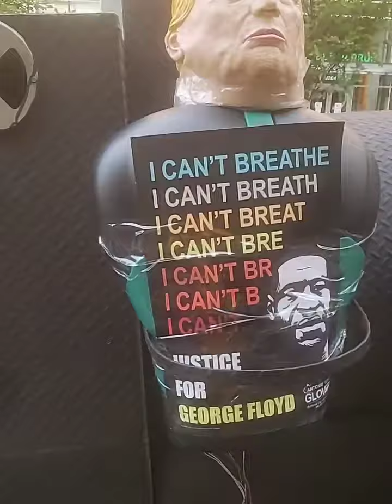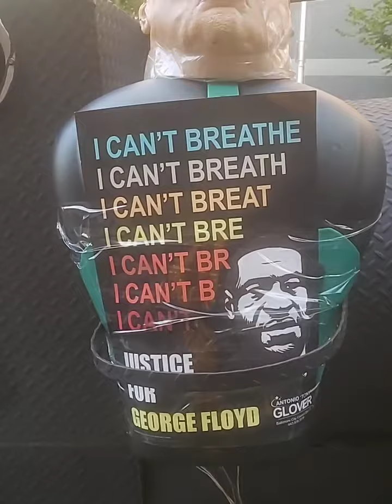Political Prisoner N62528 Seeking Political Asylum from President Trump America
Dear President Trump.
I'm a Whistleblower  exposing the Corruption in Maryland's Democratic Party Senator Van Hollen Senator Ben Cardin Kweisi Mfume Delegate Brooke Lierman Delegate Gabriel Acevero Delegate Maggie McIntosh Maryland House of Delegates Governor Larry Hogan Brian Frosh Peter Franchot Scott D. Shellenberger
I have 52 Public and Elected officials that are getting Millions of Dollars from the Corruption.  Bobby Zirkin, Esq. Is my MAIN witness

  Police Arrest Baltimore Man in Towson Toilet Bomb Scare

  Catherine Pugh is a witness as well Jayne Miller WBAL  Luke BroadwaterKeith Daniels - WBFF Fox45 Tom Rodgers WBFF FOX45 Baltimore Patrice Sanders - WBFF Fox45 Baltimore  Mindy Basara Wbaltv Diana K. Sugg Hassan Giordano Ivan Bates Sonny NeverDon Marc Steiner Anthony Peña Chevy Presents Jaisal Noor Navid Nasr Brian Vaeth Councilman Eric T. Costello and even  of the World Champion Baltimore Ravens Ray Lewis is on my Witness list.
I been trying to access the Grand Jury since 2008 President Bush (43) and President Obama  both accepted my Whistleblower submission but The United States Department of Justice and  FBI  Richard McFeely Baltimore Office.  Have a case file. DOJ #2911907
Johnny Olszewski asked for a Federal investigation into my kidnapping by Scott Shellenberger 2011 .

Rob Fiks has a Movie  Letters To Zion show 13 years of Corruption and Racism in the Democratic Party  names ,dates, photos , emails and certified mailings. Go DIRECTLY to Chief Justice Roberts of the Supreme Court I gave him my Whistleblower submission and Movie information in 2007 . And a Storyboard in 2016 . Governor Hogan and Governor O'Malley M.O.M machine share the corruption title.  Making a movie about The War on Drugs isn't against the law  Kidnapping  a Whistleblower is.
The same way Congressman Cummings office went after you with a Whistleblower  I'm doing the same thing.   Kweisi Mfume  has all the EVIDENCE against those in the Democratic Party in Maryland. So does Governor Blagojevich.  You just released him from Prison .
Enclosed with this mailing is the material Baltimore's Public Justice Center sent back . It's my intellectual property and the Whistleblower Complaint very detailed. Fox 45 Baltimore has a Flash drive  13 years of Corruption.  When I get the Flash drive back I will be sending it DIRECTLY to your office.  I'm a Republican . I ran for office in 2014 with  Brian Vaeth we both have EVIDENCE of corruption and Racism in Baltimore City and County Government.
In closing  you can Google search  Duane G Davis Sr  I'm a Cook not a TERRORIST  and I Blew the Whistle on the Democratic Party of Maryland and Illinois.  I'm sent you Leters in  August and July 2019. I'm HOMELESS and haven't gotten a response.
 Thanks you for your time. I hope you do.more than President Obama did !

Respectfully Submitted for Presidential Review

Duane G Davis Sr  affectionately called  SHORTY